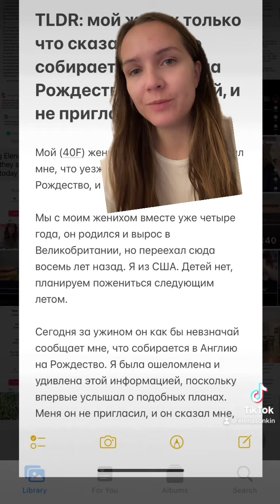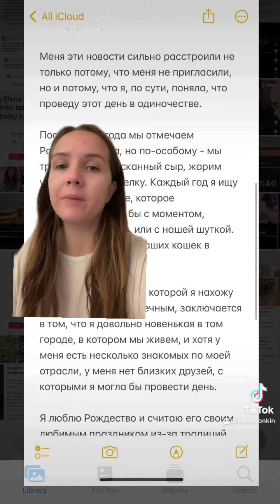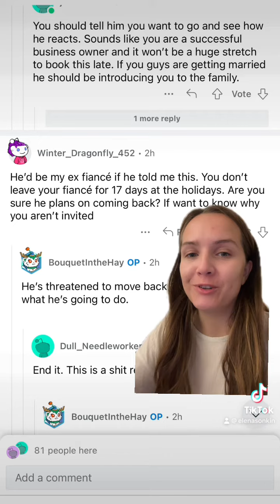Отношения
мой жених только что сказал мне, что собирается уехать на
Рождество на 17 дней, и не пригласил меня